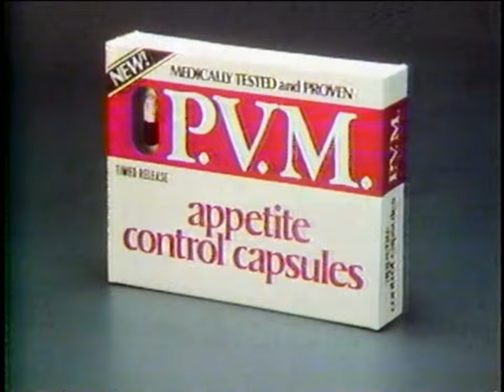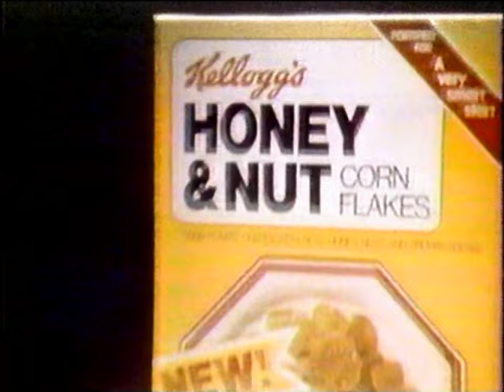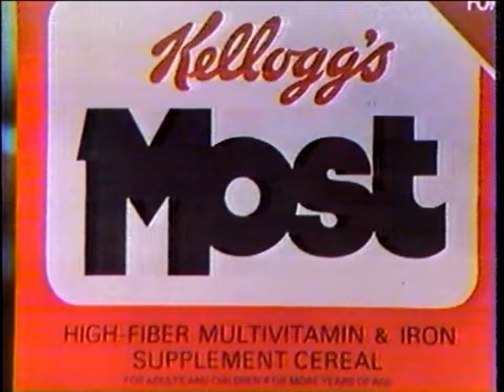KABC ABC 7: May 5, 1980 Commercial Break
During an episode of "That's Incredible!"